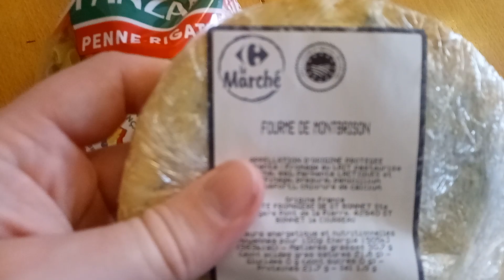Un plat en soutien aux agriculteurs (idée de recette pâte)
C'est pas 100 % français mais un petit peu c'est toujours mieux.

Ingrédients :

Pâtes 250 g
Oignons Rouge moitié
Une cuillère à soupe de tapenade
Poudre rouge : piment d'Espelette ou Paprika 1 cuillère à café et à doser selon préférence
Huile d'olive
Fromage fourme ou autre à votre préférence